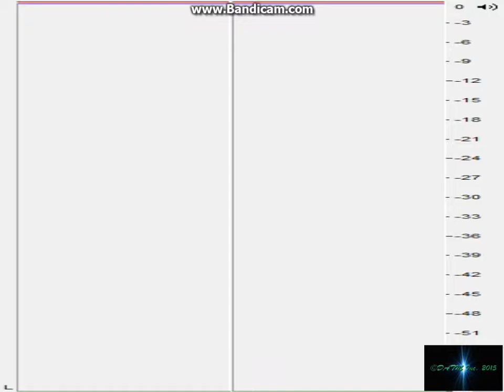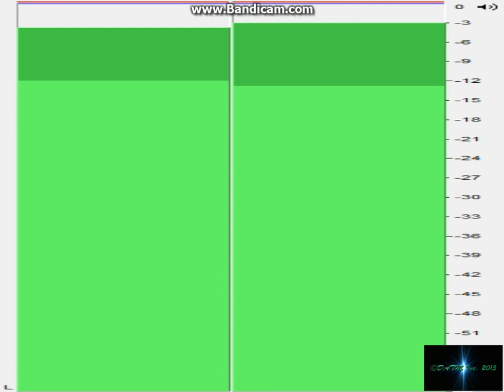DATM Mix Kyle's Theme Xidax PCs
Leave a comment of your opinions!